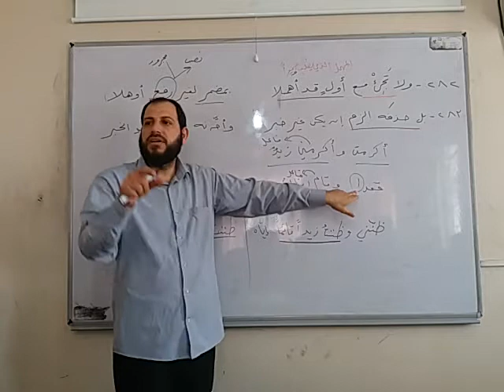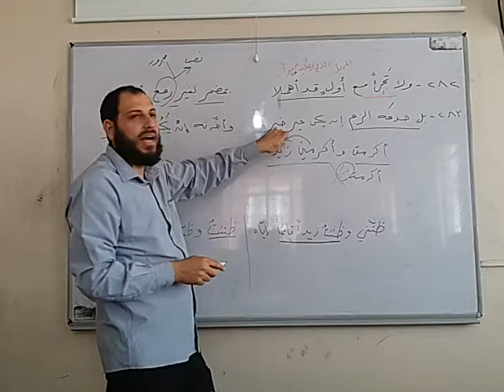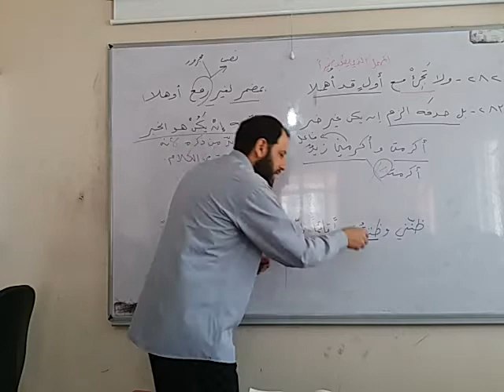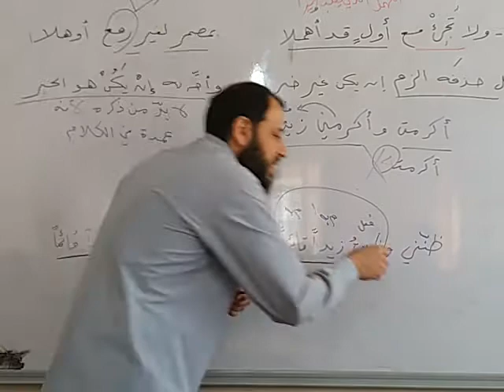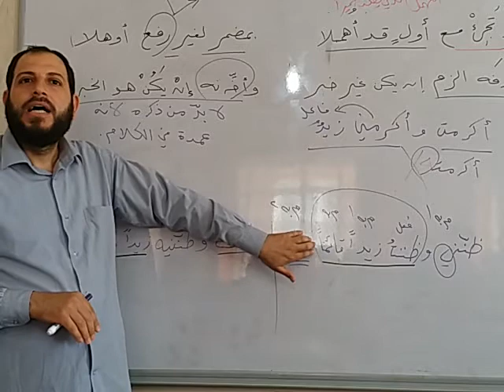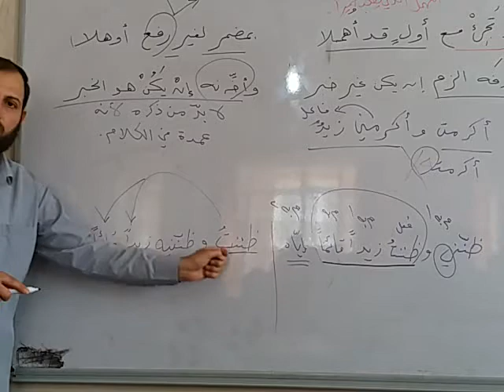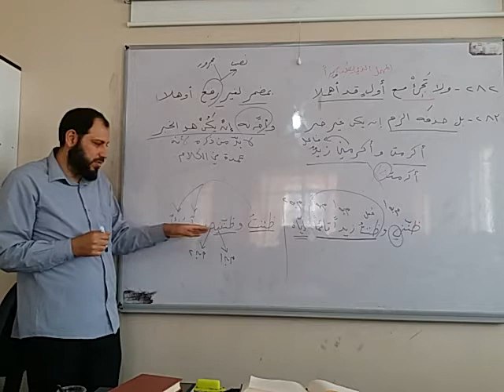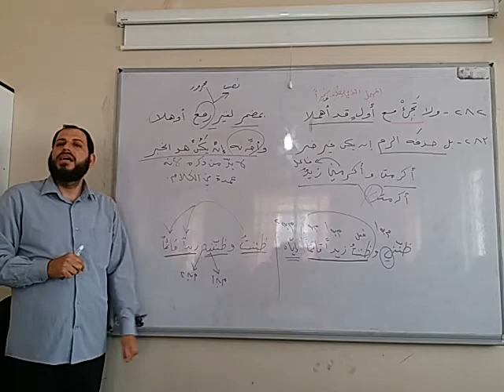شرح ألفية ابن مالك .. التنازع (3) د. سامر الدريعي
ألفية ابن مالك والمسماة أيضًا بـ «الخلاصة» هي متن شعري من نظم الإمام محمد بن عبد الله بن مالك الطائي الجياني، من أهم المنظومات النحوية واللغوية، لما حظيت به من عناية العلماء والأدباء الذين انْبَرَوْا للتعليق عليها، بالشروح والحواشي، ومتن اختصرها من منظومته الكبرى «الكافية الشافية»، والذي جمع فيه خلاصة علمي النحو والتصريف، في أرجوزة ظريفة، مع الإشارة إلى مذاهب العلماء، وبيان ما يختاره من الآراء، أحيانًا. وقد كثر إقبال العلماء على هذا الكتاب من بين كتبه بنوع خاص، حتى طويت مصنفات أئمة النحو من قبله، ولم ينتفع من جاء بعده بأن يحاكوه أو يدعوا أنهم يزيدون عليه وينتصفون منه، ولو لم يشر في خطبتهِ إلى ألفية ابن معطي لما ذكره الناس، ولا عرفوه. وحظيت ألفية ابن مالك بقبول واسع لدى دارسي النحو العربي، فحرصوا على حفظها وشرحها أكثر من غيرها من المتون النحوية، وذلك لما تميزت به من التنظيم، والسهولة في الألفاظ، والإحاطة بالقواعد النحوية والصرفية بإيجاز، مع ترتيب محكم لموضوعات النحو، واستشهاد دقيق لكل منها، فهي تُدرس في العديد من المدارس والمعاهد خاصةً الدينية واللغوية.
ــــــــــــــــــــــــــــــــــــــــــــــــــ
تفضلوا بزيارة موقعنا على الويب